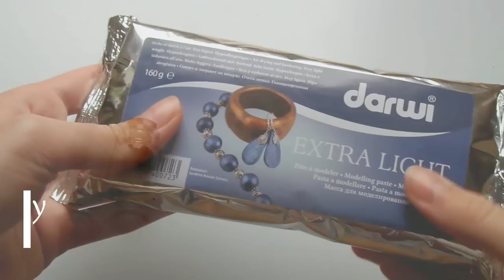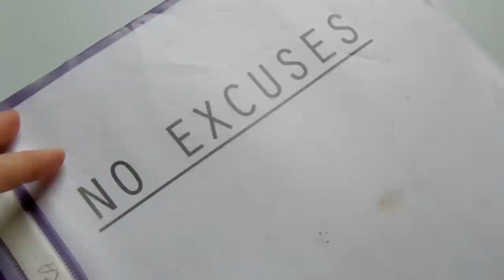DIY Unusual & Creative Desk Decor | Desk Decorating Ideas & Crafts | by Fluffy Hedgehog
Hello everyone! Here are 3 DIY desk decorations to inspire and motivate you in 2017. You will learn how to make:
-A mini cactus vase using air dry clay
-A inspirational sign decoration using glue gun
-A pencil holder using a Starbucks cup

I hope you like it and find it helpful:)

A little about myself:

My name is Laura and I love drawing, painting, crafting, dancing, nature walks, writing and many more.

Digital Shop no.1 : at TreasureFriends you can find printable art and greeting cards, featuring funny and cute animal portraits on colorful backgrounds:

Digital Shop no.2 : at EvergreensDesigns42 you can find printable botanical art and greeting cards, featuring painted flower arrangements or real pressed flowers and leaves:

Digital Shop no.3 : at SoulBrushing you can find original printable abstract art, using different techniques, and different types of paint:

My second youtube Channel with dancing videos.

Kisses:*